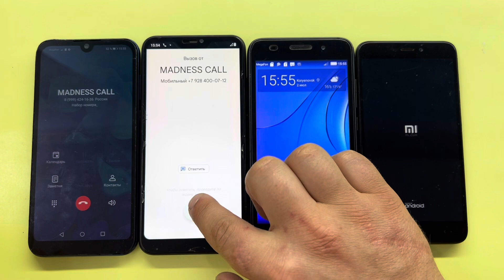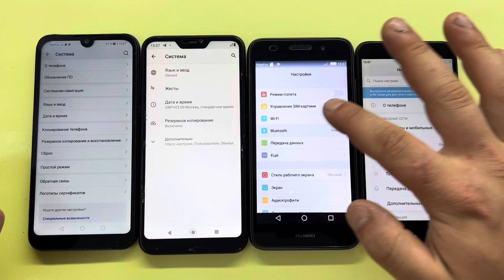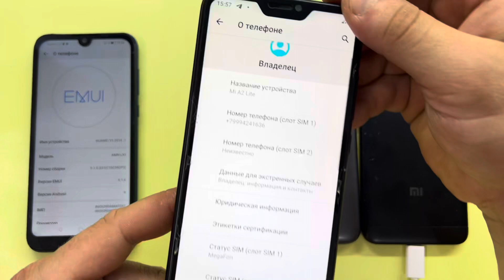Incoming Call Xiaomi Redmi Mi A2Lite and Redmi Mi 4X Vs HUAWEI Y3 2017 and HUAWEI Y5 2019